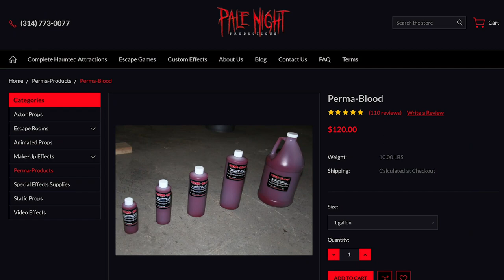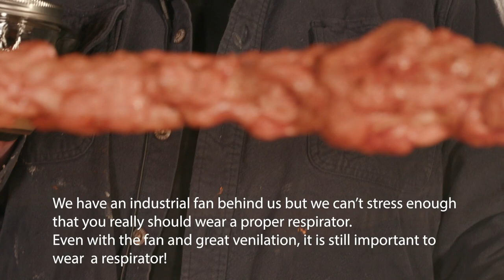Guts on a Rope - Tutorial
In this tutorial we will be creating guts on a rope. They are great to hang as gross bloody intestines, put them on an actor or just to add that special touch to your halloween set!

Ingredients:
- Latex (We love Monster Makers)
- Rope
- Toilet Paper
- Great Stuff
- Cotton (optional)
- Hair (optional)
- Perma Blood
- Airbrush
- Airbrush Air Compressor
- Copic Inks
- Sealant Gloss (Liquitex)
- Break Rod
- 99% Isopropyl Alcohol